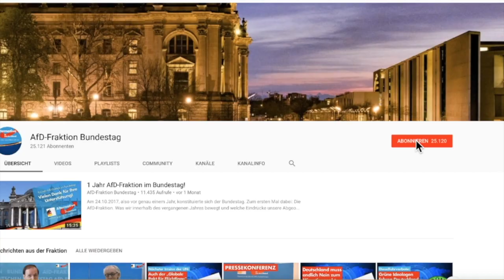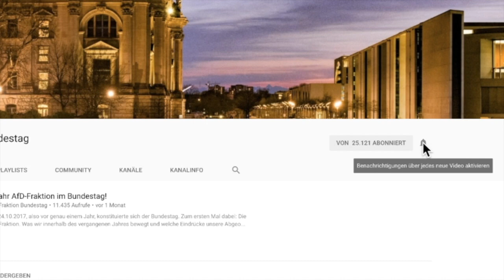Plastikmüll: Die Meere leiden unter unterlassener Hilfeleistung! - Andreas Mrosek - AfD-Fraktion